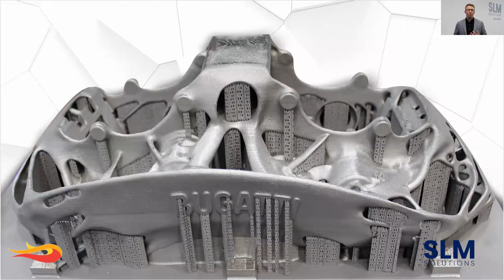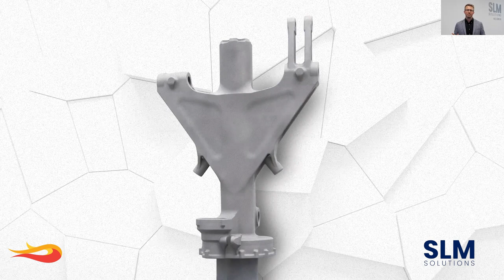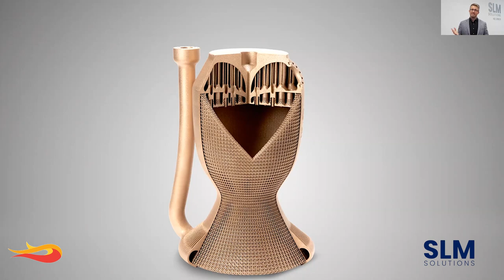Sam O'Leary – CEO SLM Solutions | Dyndrite Developer Conference 2021 Keynote Speech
What does it take to achieve the true potential of additive? Keynote speech by Sam O'Leary CEO, SLM Solutions at DDC 2021.